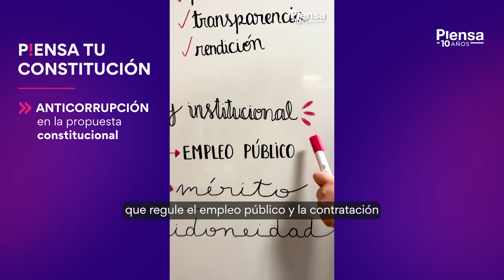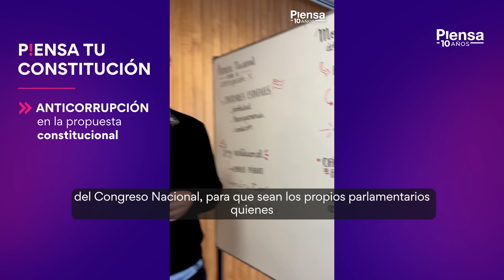Anticorrupción en la Propuesta Constitucional - P!ensa Tu Constitución 2023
Por el Investigador P!ensa, Víctor Inostroza.